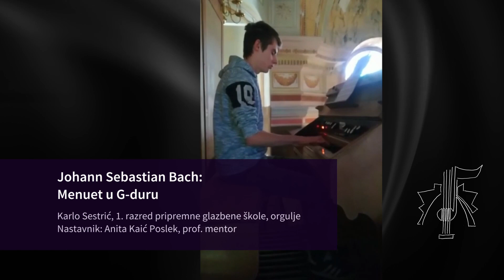Koncert kod mene doma 2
Ponedjeljkom i četvrtkom u 19:30 na YouTube kanalu Glazbene škole Karlovac

Prijavite se za upis u Glazbenu školu Karlovac. Dobro nam došli!
00:14
Tin Šušnjar, 1. razred osnovne glazbene škole, kontrabas
Johann Sebastian Bach: "My heart ever faithful"
Nastavnik: Sven Buić, prof.

01:05
Ana Miljavac, 3. razred srednje glazbene škole, klavir
Frederic Chopin: Etida u f-molu, op. posthumna
Nastavnik: Marijana Pajić, prof. mentor

03:21
Marko Bišćan, 1. razred osnovne glazbene škole, gitara.
Peter Nuttall: Cavatina
Nastavnik: Ambrozije Puškarić, prof. mentor

04:13
Tea Belavić, 4. razred osnovne glazbene škole, violina
Ferdinand Kuchler: Concertino op.15, 3.st.
Nastavnik: Marija Barać, prof. mentor

06:23
Leeloo Han Vukelja, 3. razred osnovne glazbene škole, klavir
Carl Czerny: Etida u G-duru, op.599

07:08
Helena Tek, 2. razred osnovne glazbene škole, flauta
Camila Cabello: Havana
Nastavnik: Lana Ćosić, prof. mentor

08:10 , 11:31
Tomislav Krvarić, prof. savjetnik
Ruski ples.mp4
Stjepan Magdić, 6. razred osnovne glazbene škole, harmonika
Grigorij Šenderjev: Ruski ples
Nastavnik: Tomislav Krvarić, prof. savjetnik

15:15
Robert Jakšić, 4. razred osnovne glazbene škole, klavir
William Gillock: Vještičja mačka

16:25
Franjo Vrane, 4. razred srednje glazbene škole, violina
Johann Sebastian Bach: Partita br. 2 u d-molu BWV 1004, Allemande
Nastavnik: Vedran Mikić, prof. mentor

19:56
Mihaela Miljavac, 6. razred osnovne glazbene škole, klavir
A. Concone: Etida op. 24, br. 9 u F-duru

20:50
Dorja Štefanac, 4. razred osnovne glazbene škole, gitara
Bart Howard: Fly me to the moon

22:05
Karlo Sestrić, 1. razred pripremne glazbene škole, orgulje
Johann Sebastian Bach: Menuet u G-duru
Nastavnik: Anita Kaić Poslek, prof. mentor